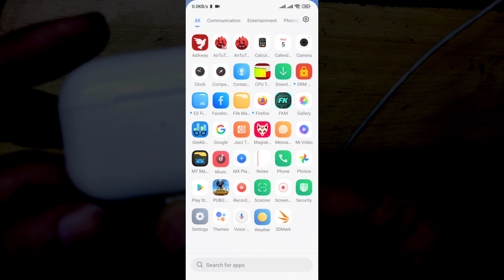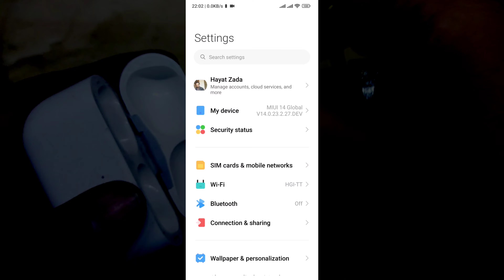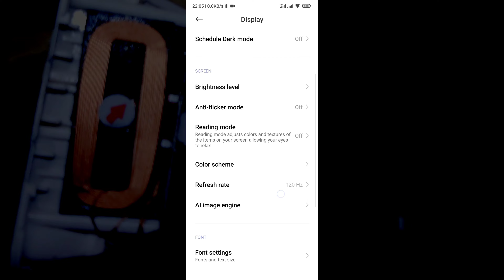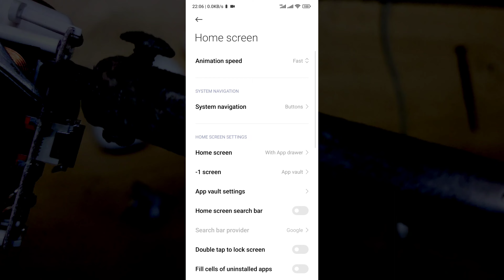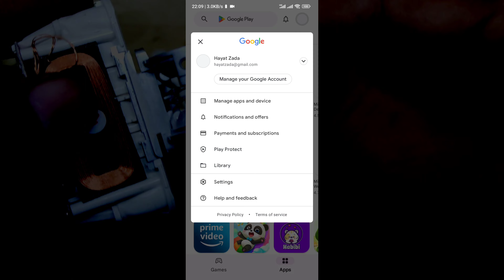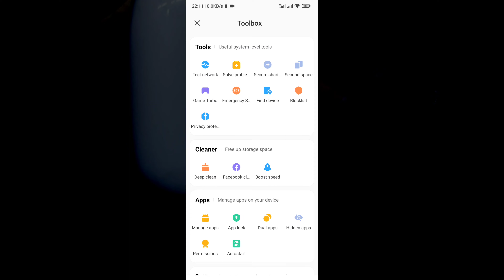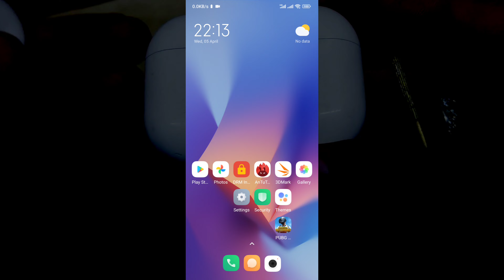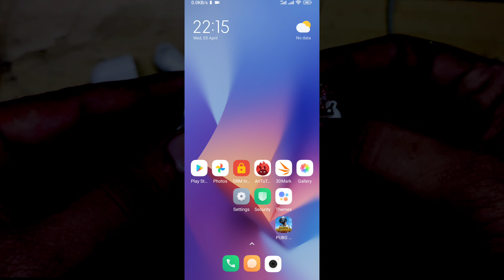MIUI 14 kDRAGON EDITION OFFICIAL Android 13 for Poco F3 Mi 11x Redmi K40 Pubg 90fps Unlimited Photos